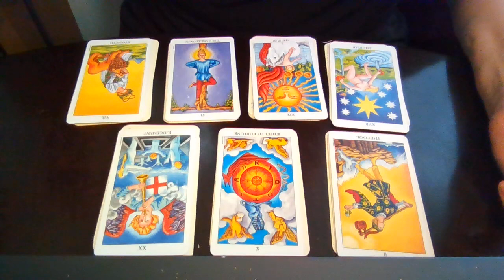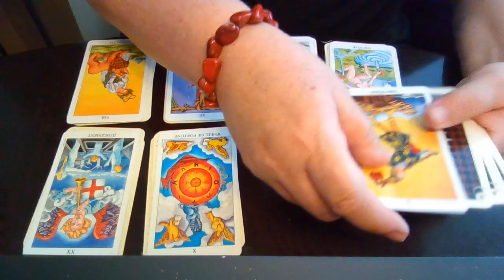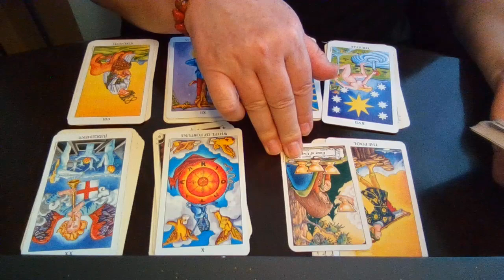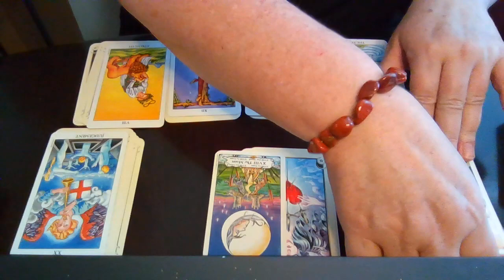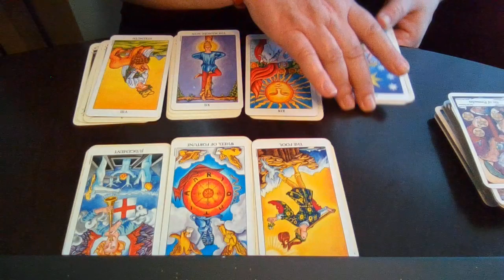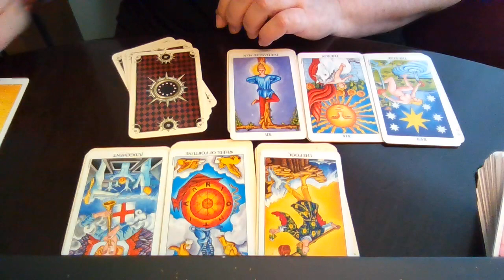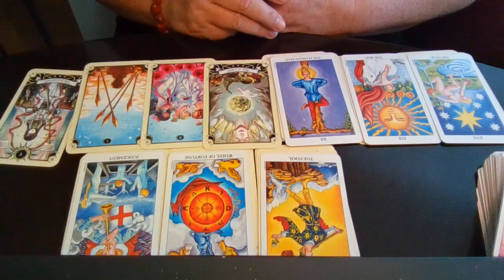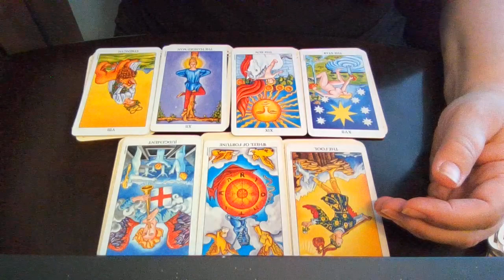اختر كرت هل يغشني الشريك/الحبيب/الشريكة/الحبيبه؟